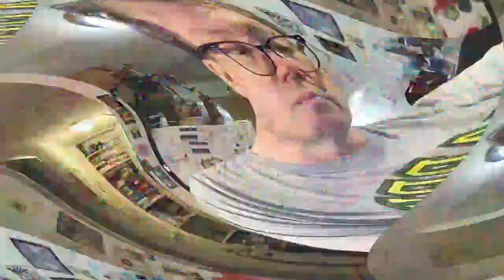[EPILEPSY WARNING] Movie 23 03 24 02h50m25s *Photosensitivity Warning*